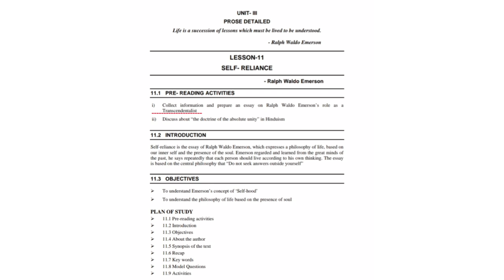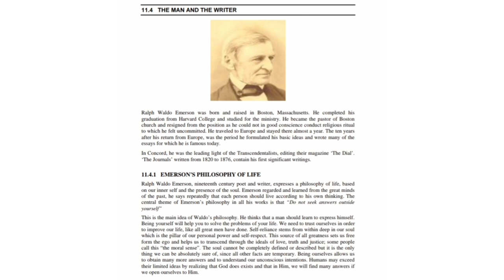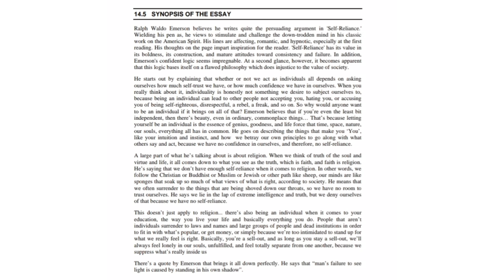Self-Reliance | American Litrature|Bharathiar University sde BA English 3rd Year Lesson Explanation